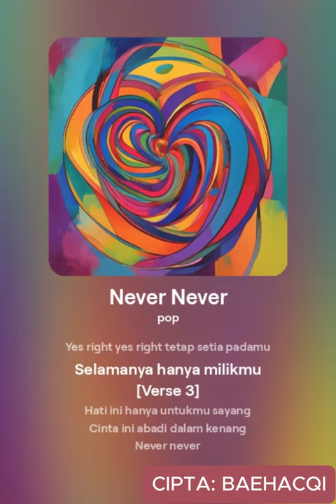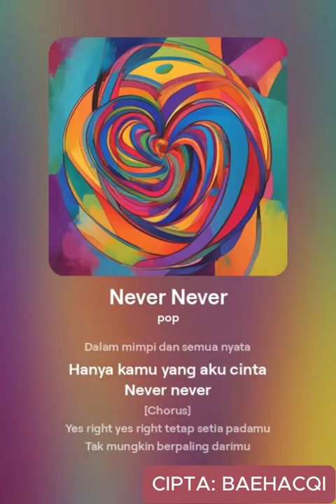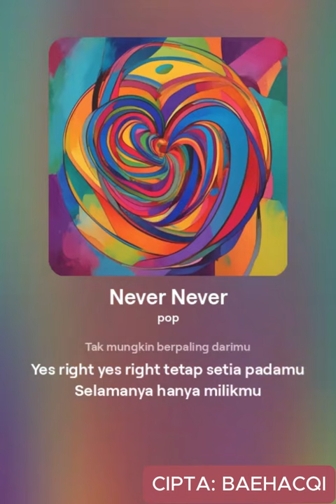NEVER NEVER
judul: never never
cipta: baehacqi
voc: suno